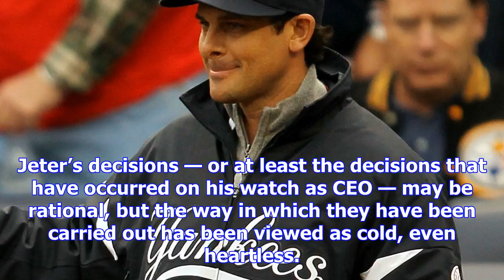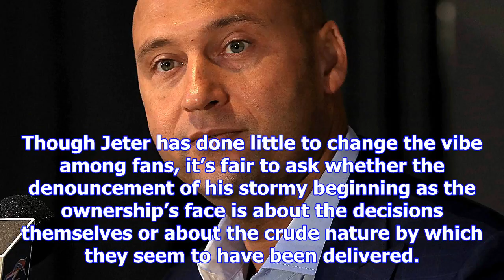Derek jeter’s short time as marlins exec has eroded his baseball reputation